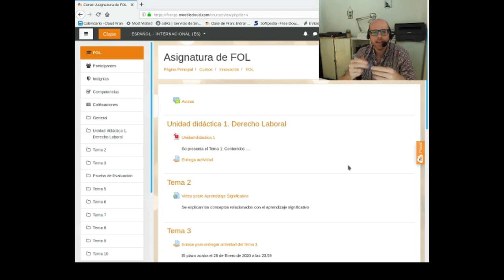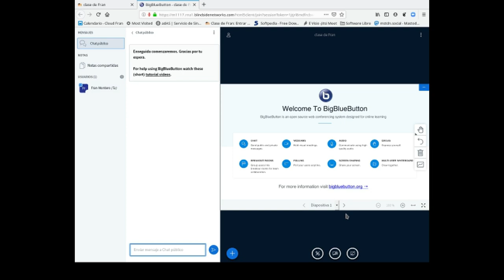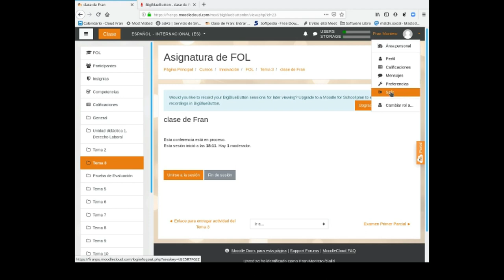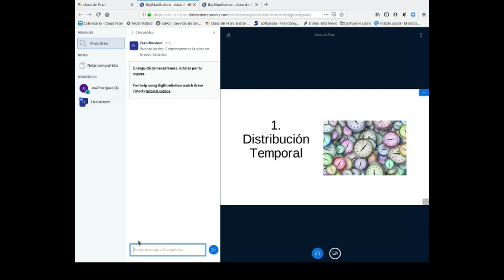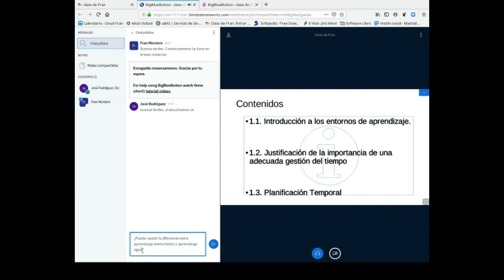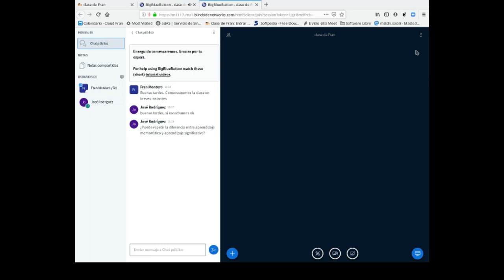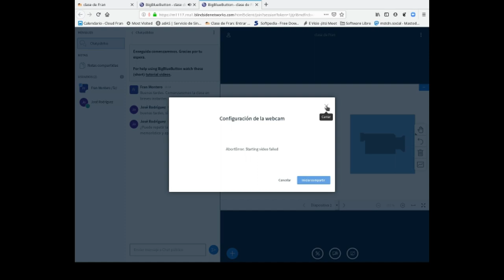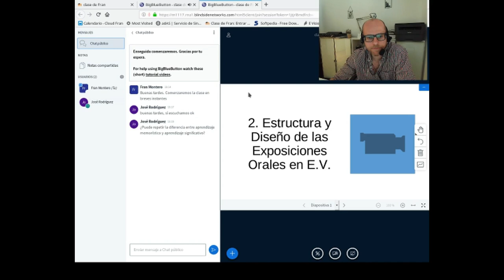2 b Demostración de exposición oral en entorno virtual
Se ejemplifica mediante una demostración de cómo realizar una exposición oral en entorno virtual, atendiendo a una serie de recomendaciones útiles.